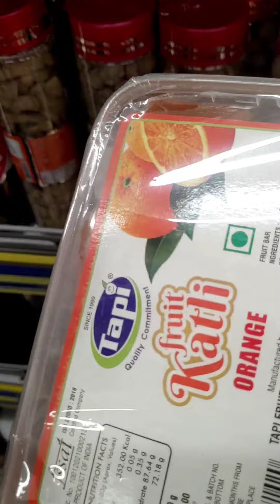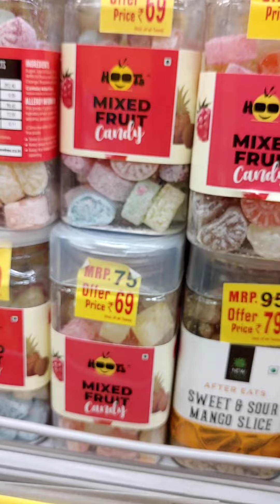some lot's of candies and yummy sugar jelly pop